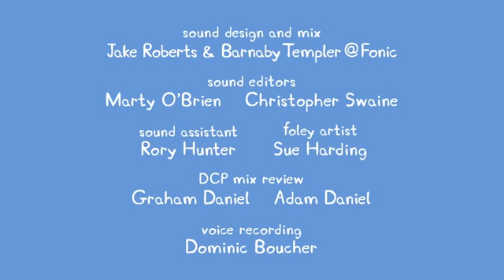We Love Peppa Pig Mr Bull's New Road #44